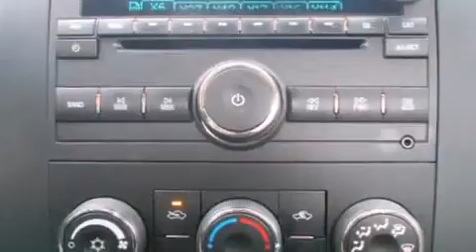2009 Chevrolet Silverado 1500 Work Truck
Nimnicht Chevrolet
1550 Cassat Ave

Come test drive this 2009 Chevrolet Silverado 1500. Smooth gearshifts are achieved thanks to the refined 6 cylinder engine, providing a spirited, yet composed ride and drive. Chevrolet prioritized practicality, efficiency, and style by including: delay-off headlights, a tachometer, variably intermittent wipers, a rear step bumper, tilt steering wheel, an overhead console, and much more. Audio features include a CD player with MP3 capability, and 4 speakers, providing excellent sound throughout the cabin. Chevrolet also prioritized safety and security with features such as: dual front impact airbags with occupant sensing airbag, ignition disabling, onStar, and ABS brakes. A Carfax history report provides you peace of mind by detailing information related to past owners and service records. We have the vehicle you've been searching for at a price you can afford. Stop by our dealership or give us a call for more information.